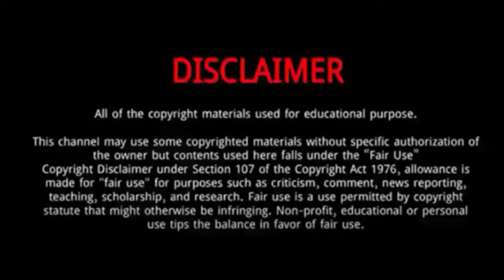Katherine Moennig || 15 Things You Need To Know About Katherine Moennig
Katherine Moennig is an American actress.
She was born in , Pennsylvania, the daughter of Broadway dancer Mary Zahn and violin-maker William H. Moennig III.
Her father's maternal half sister is actress Blythe Danner, thus she is a half-first cousin of Gwyneth Paltrow and Jake Paltrow.
Moennig is a lesbian.
She is married to musician Ana Rezende.
Katherine has dated Amanda Moore.
She has also been in a relationship with Holly Miranda from 2008 to 2013.
In 2021,She repriced her role in the ongoing sequel of The L WordCalled The LWord:generation Q,Moennig also co hosts her own podcast series with Leisha hailey called PANTS.
In 2019, Moennig reprised her role as Shane McCutcheon in The L Word sequel, The L Word: Generation Q.